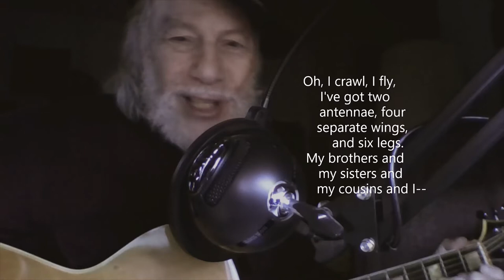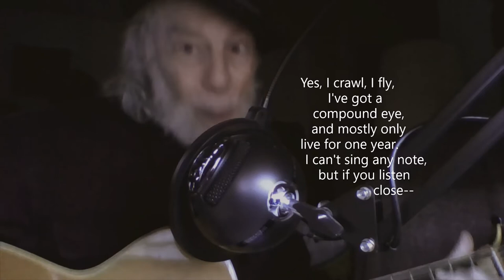RESPECT THE INSECT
Cricket, hornet, butterfly, bee,
Grasshopper, mantis, fly and flea,
Walking-sticks, dragonflies, beetles and ants,
Respect the insect, we help your flowers grow.
Respect the insect, we’re everywhere you go.

I crawl, I fly; I've got a compound eye,
Two pairs of wings, and six legs--
my brothers and my sisters and my cousins and I,
we were all of us born from eggs.

Respect
the insect-- we help your flowers grow

I've got chitin on my body, like a thin armored shell.
Got no bones, got no voice; got a great sense of smell:
Got a head and thorax and an abdomen as well.
 Head, thorax, abdomen, abdomen,
 An insect has three major body parts:
 Head, thorax, abdomen!

Respect
the insect-- we help your food to grow
respect the insect-- we're everywhere --!

Yes I crawl, I fly, I've got two antennae,
and I’ll likely only live for one year.
I can’t sing any song, but if you listen close,
You can hear my wings hum as I come near.

grass-hopper, mantis, fly and flea,
walking-sticks, dragonflies, beetles and ants:  re
spect the insect--we're everywhere you go—
We help your flowers grow!